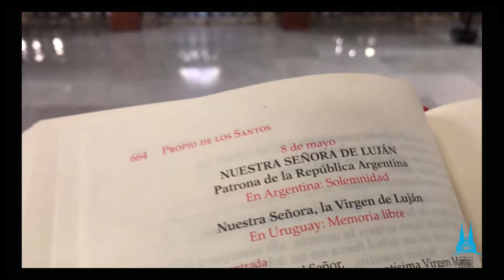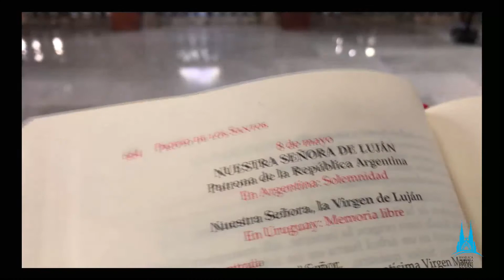Previa a la celebración de la misa de cambio de manto 08 mayo 2021